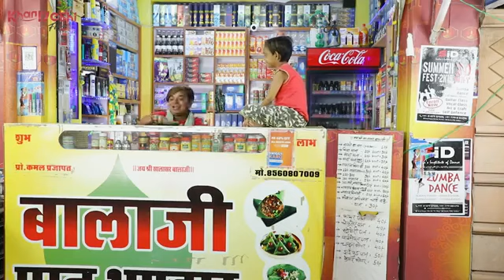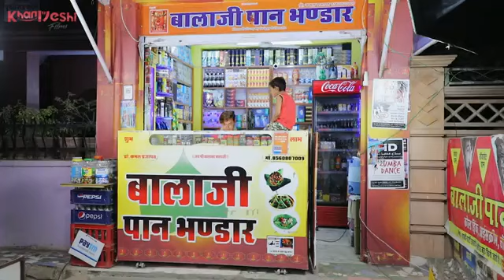Chotu dada comedy on balaji pan bhandar jodhpur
Jodhpur famous pan shop